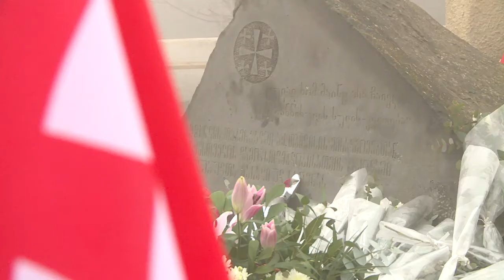Tavdacvatabaxmela 23 02 2018